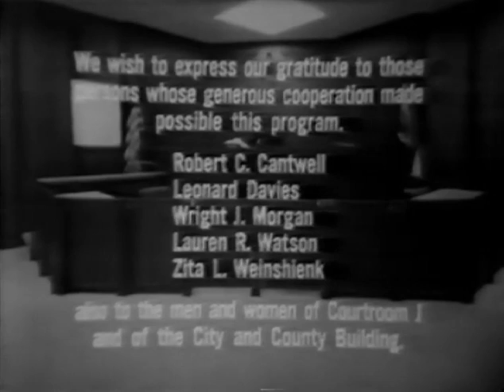Leonard E. Davies: Panther Trial Pt.1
The Jury is selected.